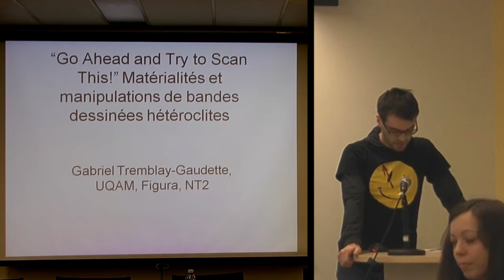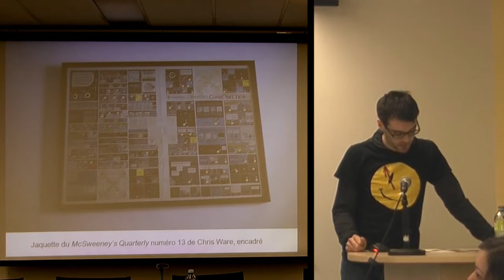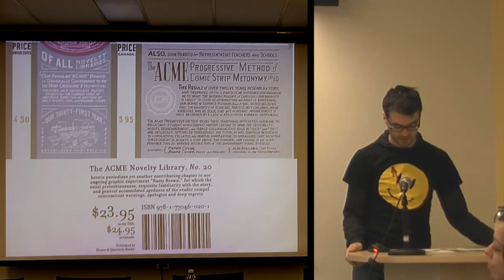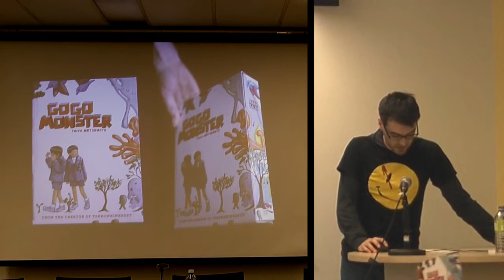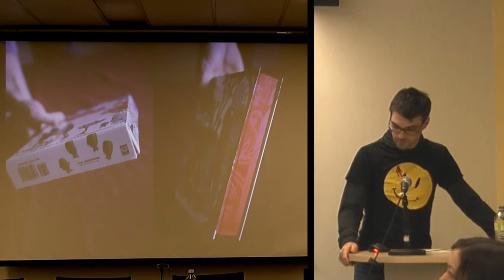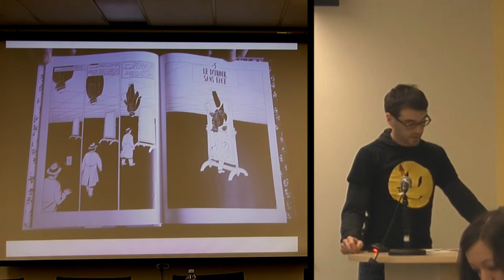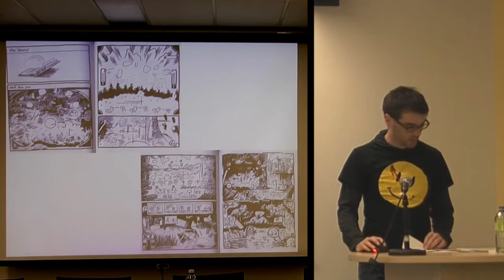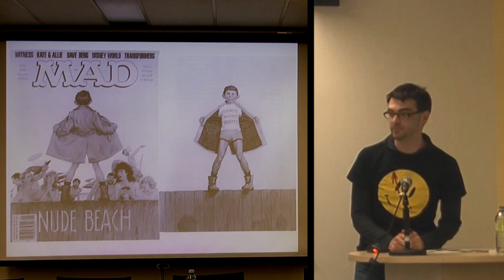Gabriel Tremblay-Gaudette - «Go Ahead and Try to Scan This!» (16 mars 2011)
Gabriel Tremblay-Gaudette. «"Go Ahead and Try to Scan This!": Matérialités et manipulations de bandes dessinées hétéroclites»

«Ma présentation portera sur un aspect de la lecture en apparence si banal qu'il est relégué au rang des automatismes qu'on omet de considérer dans les études littéraires. La lecture s'accomplit par trois actions distinctes et complémentaires: la manipulation, la compréhension et l'interprétation. C'est la manipulation qui m'intéressera ici.»

Conférencier invité : Gabriel Tremblay-Gaudette
Montage : Observatoire de l'imaginaire contemporain